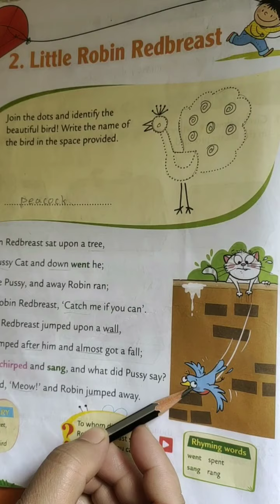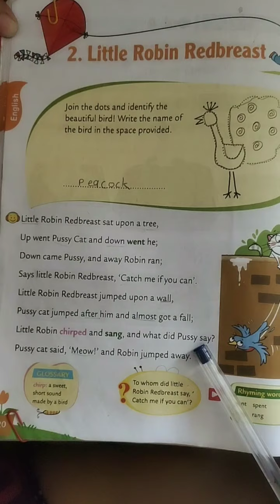Little Robin redbreast for class-2